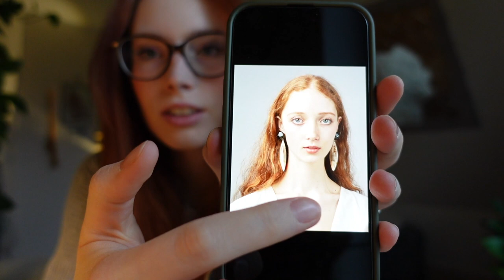a few days in february | painting, plant care and new glasses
I got a new camera recently, so here's me trying to film a few of my days in February with it. This vlog was actually so much fun to edit and I love the quality of the new camera (it's the Sony ZV-1). Watch me unbox a new product, start a new painting and take care of my plants. I hope you like it! ♥

✿ Notes ✿

Love, Jana ❤️